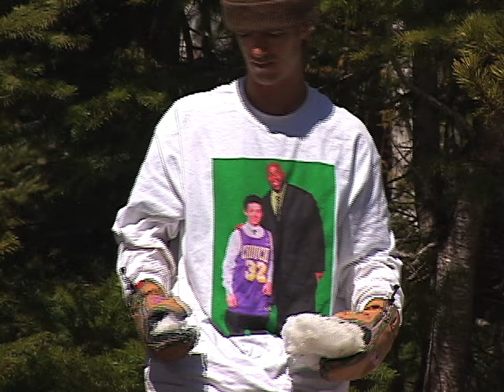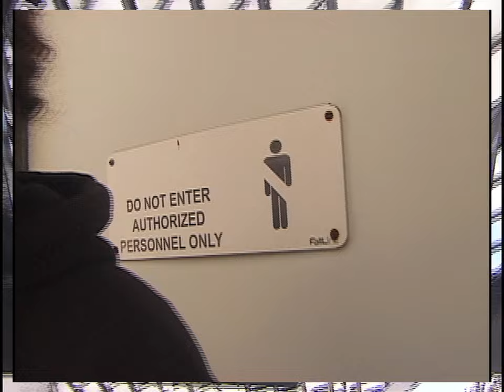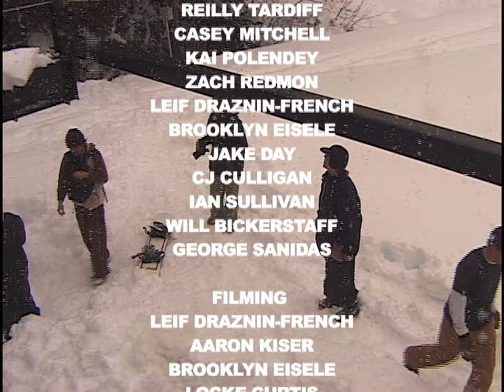CHUUCH "COJIB-19"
A clip a day keeps the Roni away?

By Leif Draznin-French

Featuring
Corey Caswell
Griffin Frigaard
Reilly Tardiff
Casey Mitchell
Kai Polendey
Zach Redmon
Leif Draznin-French
Brooklyn Eisele
Jake Day
Cj Culligan
Ian Sullivan
Will Bickerstaff
George Sanidas

Filming
Leif Draznin-French
Aaron Kiser
Brooklyn Eisele
Locke Curtis
Casey Mitchell

Supported by
BDK Boardshop
SANGWICH
Sangwich.bigcartel.com

Youtube.com/Leifdf
Chuuchdistribution.bigcartel.com